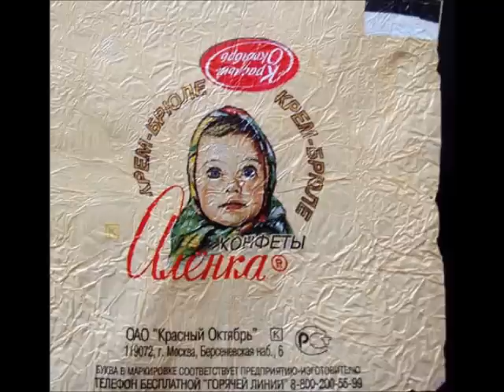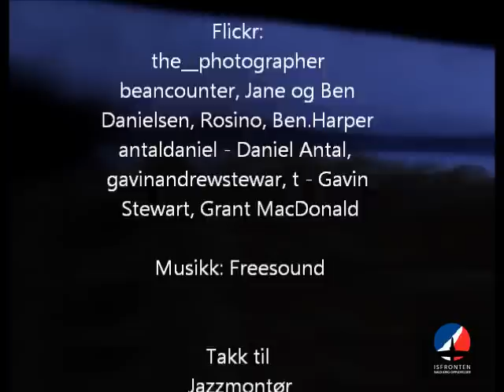KaldKrig.wmv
"Historier fra den kalde krigen" er et innsamlingsprosjekt igangsatt av Norsk Luftfartsmuseum og et ledd i arbeidet med en utstilling om perioden fra 1945 til 1990, prosjekt Isfronten.

Denne historien er et resultat fra fortellerkurset Norsk Luftfartsmuseum, i samarbeid med Norsk Kulturråd, arrangerte på Gardermoen i september 2011.